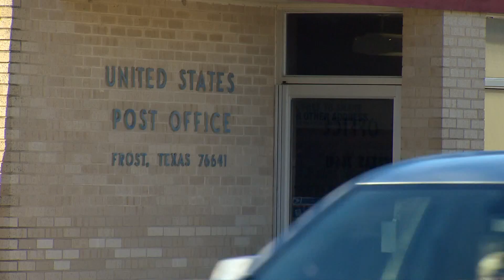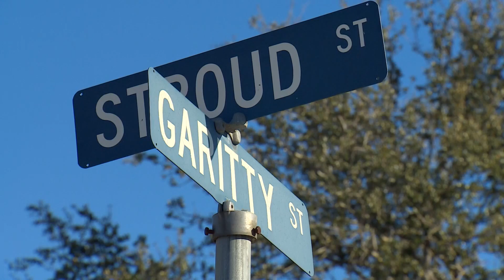Victims, suspect identified in quadruple murder-suicide in Navarro County, Corsicana police say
Corsicana police have identified the victims and suspect in a quadruple murder-suicide in Navarro County.

Four people, including a child, were killed and three more have been left critically injured after an overnight shooting spree in Navarro County, police in Corsicana say.

Police say they found the suspected gunman, identified as 41-year-old Kevin Milazzo, behind what they're calling a quadruple homicide critically injured after a brief pursuit of his vehicle. He died shortly after being transported to a hospital for injuries, officers say.